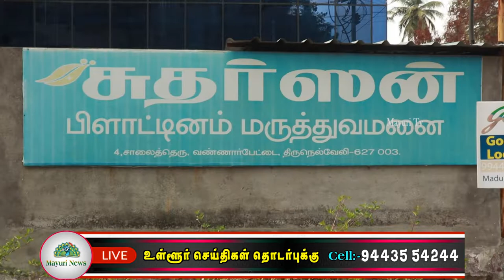JCI TIRUNELVELI ELITE INSTALLATION CEREMONY | ANNAMALAIYAR PARK | MAYURI TV | TAMIL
JCI TIRUNELVELI ELITE INSTALLATION CEREMONY